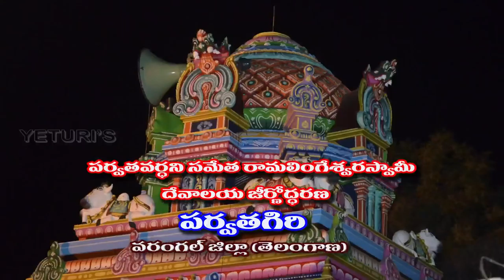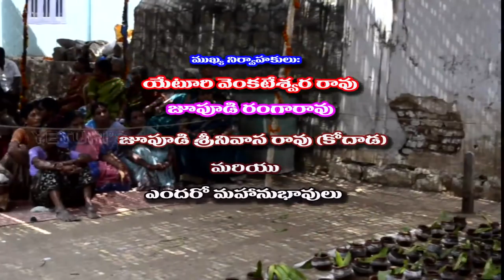SIVALAYAMU PARVATHAGIRI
PARVATHAVARTHANI SAMETHA RAMALINGESWARA SIVALAYAM
PARVATHAGIRI  2015

A FILM MADE BY ME.